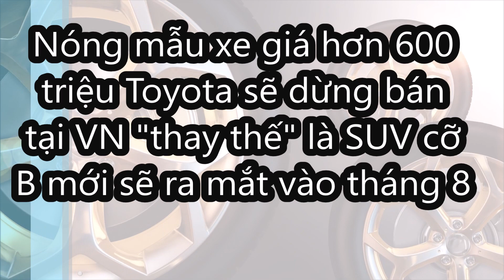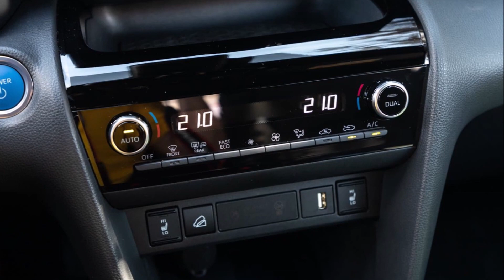"Nóng" mẫu xe giá 600 triệu Toyota dừng bán tại VN "thay thế" là SUV cỡ B giá rẻ ra mắt vào tháng 8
Theo dự đoán, Toyota Yaris Cross 2024 tại Việt Nam sẽ nhỏ hơn và rẻ hơn đàn anh Corolla Cross.